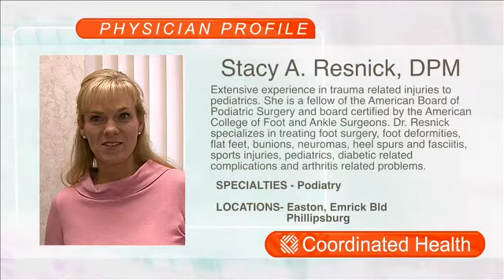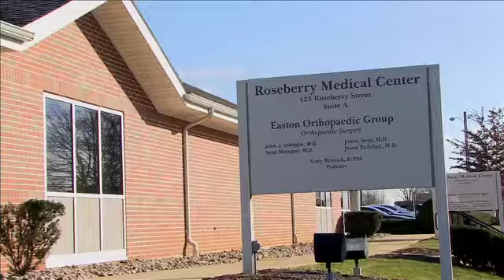Dr. Stacey Resnick Video Profile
Dr. Resnick received her bachelor's degree from the University of Illinois in 1988. She then graduated at the top of her class from the College of Podiatric Medicine and Surgery in 1992 where she also completed four years of surgical residency, serving as Chief Resident her final year. Her residency training gave her extensive experience from trauma related injuries to pediatrics. She is a fellow of the American Board of Podiatric Surgery and board certified by the American College of Foot and Ankle Surgeons. Dr. Resnick specializes in treating foot surgery, foot deformities, flat, feet, bunions, neuromas, heel spurs and fasciitis, sports injuries, pediatrics, diabetic related complications and arthritis related problems.

Education:
University of Illinois
Chicago, IL
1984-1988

University of Osteopathic Medicine and Health Sciences
College of Podiatric Medicine and Surgery
Des Moines, Iowa
Doctor of Podiatric Medicine
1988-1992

Residency:
Illinois Masonic Medical Center
Chicago, IL
Primary Care Residency
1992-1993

Chicago, IL
Podiatric Surgical Residency
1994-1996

Practice Areas:

    Podiatry

Available at the following campus locations:

    Easton - Emrick Blvd
    Phillipsburg